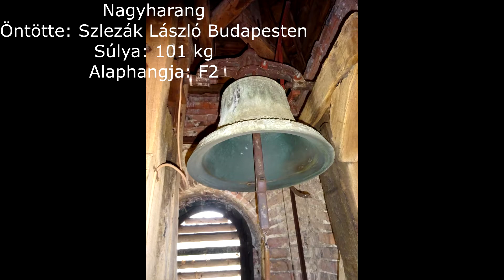Mindszentgodisa (H) - Szűz Mária Szent Neve templom harangjai egyesével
A godisai római katolikus templom tornyában 2 harang lakik.

Nagyharang
Súlya: 101 kg
Alaphangja: F2
Alsó átmérő: 58 cm
Öntötte: Szlezák László 1922-ben Budapesten

Kisharang
Súlya: 60 kg
Alaphangja: G2
Alsó átmérő: 48,7 cm
Öntötték: Ruepprecht testvérek és társa Rudle Ignác 1910-ben Pécsett.

A harangok fa harangszéken, Walser féle egyenes jármon függnek.
Villamosításukat a Quasi-Modo Kft. végezte fékezés nélküli húzómágnessel, ezért nyelvkötéssel szólalnak meg.